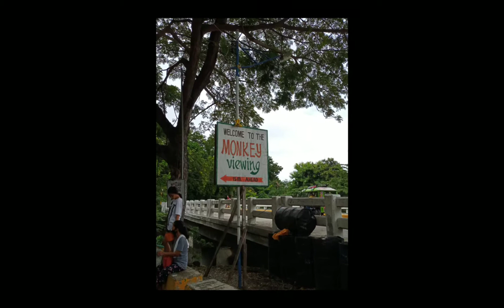VLOG •Travel diaries* 🌴 explore Oslob & new experience. 🦋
I feature some places in OSLOB. Where in it is enjoyable and relaxing place.
The sea , church, sports complex and at the Hagdan Bridge which is the Monkey Viewing 🐒🍌 It's nice in OSLOB so see you on my next travel 🧳